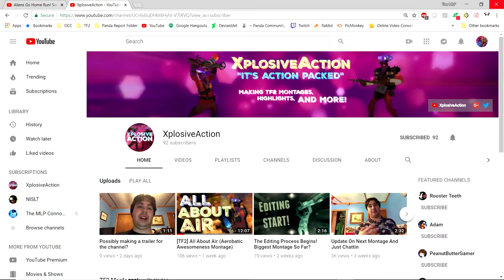[Channel Trailer] This Is XplosiveAction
Hello everyone, I'm Justin, and you're probably wondering, "Who is this person speaking to you?" Well, I just told you, I'm Justin. But more importantly you're probably wondering, "Why am I watching this person, and what is it that they do? Why does this person have no even 100 subscribers yet, and not even 30 videos on their channel, and why am I still watching?"

And the answer is, I make TF2 montage videos using clips of gameplay (obviously) from Team Fortress 2, and I try to make montages as high quality and as entertaining as I can, and I try to improve with each and every one that I do. A HUGE inspiration of mine was SoundSmith (if you know who he is, he's a very famous TF2tuber as they say), and his Monthly Meatloaf series is what inspired me to make the alliterative titles for my montages, and, I'm just trying to improve and get better with the editing and just, overall with my skills as a TF2 player, I know that I'm not the most skilled but I do try to include some very fun moments in my montages to make them as enjoyable for you to watch.

And, I'm not gonna ramble anymore. You're probably wondering, "Where can I see a sampler platter of my work without having to watch the, idk, hour total time of montage videos that he's done so far?" And to answer that simply, This is...